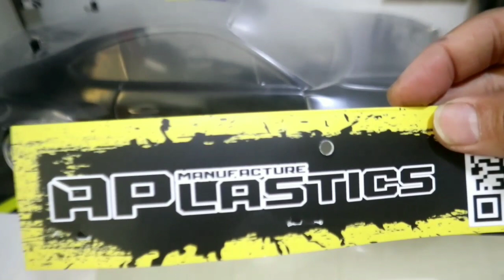Review & pengecatan body R/C Drift 1:10 Toyota GR86 APlastics dgn cat Tamiya PS 45, 16, 5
body toyota GR 86 wide body merek APlastics simple tp sangat keren dgn harga 800K.

nyoba kita cat sendiri dengan warna ungu tapi klo di tempat terang/kena cahaya ada kebiru2an dan muncul metalik.

komposisi cat:
TAMIYA PS 45 translucent purple
               PS 16 metalic blue
               PS 5 black